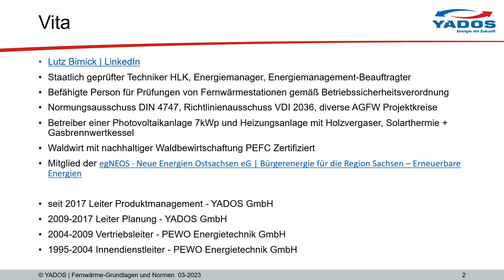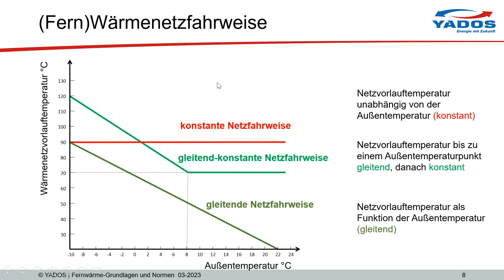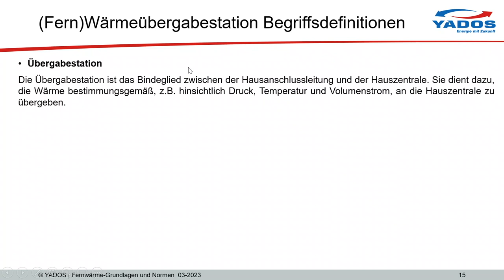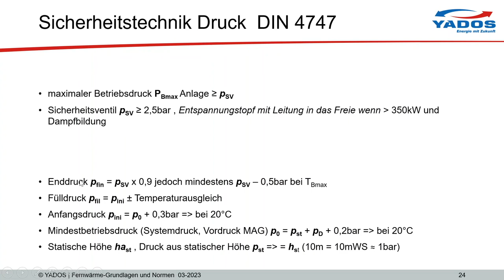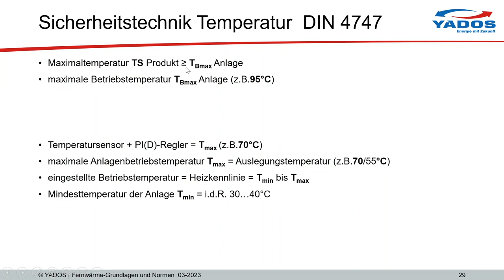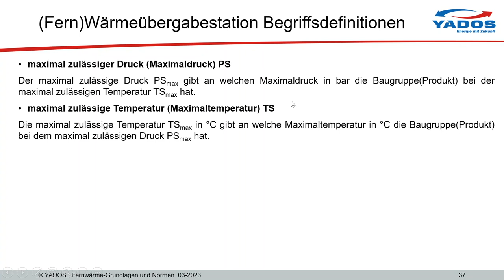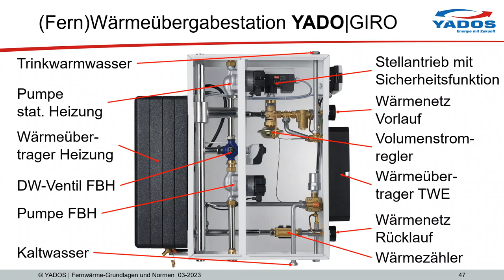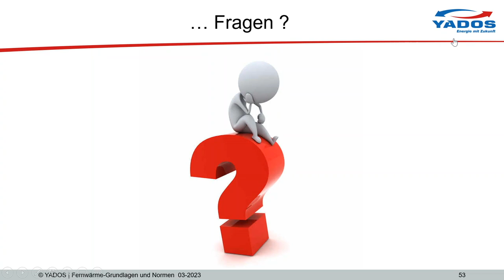YADOS Webinar 1 | Fernwärme Grundlagen und Normen (03-2023)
YADOS Webinar | Grundlagen und Normen zur fachgerechten Auslegung von (Fern)Wärmeübergabestationen (2006/42/EG, 2014/30/EU, EN 60204-1 DIN 4747, FW527, FW509, FW510, VDI2035)

Referent: Lutz Birnick, Leiter Produktmanagement, YADOS GmbH

Fragen zur Wärmenetz-Systemtechnik von YADOS?
Wir beraten Sie gern!